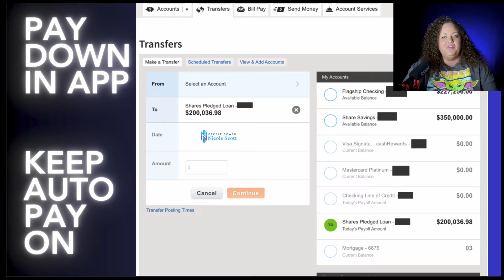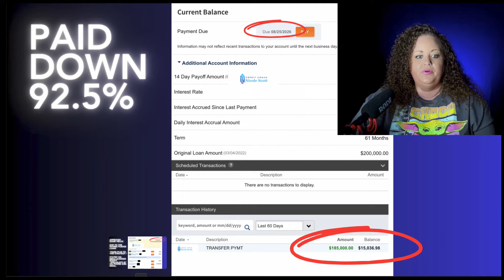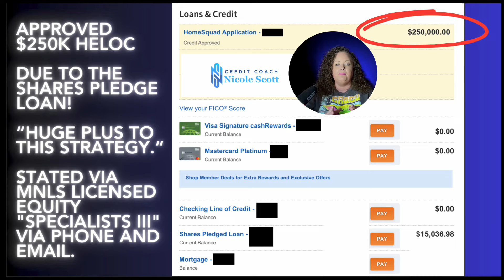Pledge Loans and Bank Relationships with Navy Federal Credit Union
The Navy Federal Credit Union Credit Secrets video covers the Navy Federal Credit Union that approved bad credit and is the top credit union! Learn the power of Navy Federal Pledge Loans to build credit

Need Tradelines? Credit Community Members Get Discounts on Tradelines!

Key Moments
00:00 Navy Federal
01:30 Navy Fed
02:45 Navy federal credit union
03:00 credit tips with navy federal
04:30 navy federal tips
05:45 Credit with navy federal
06:58 Credit with navy fed

This video may contain links through which we are compensated when you click on or are approved for offers.